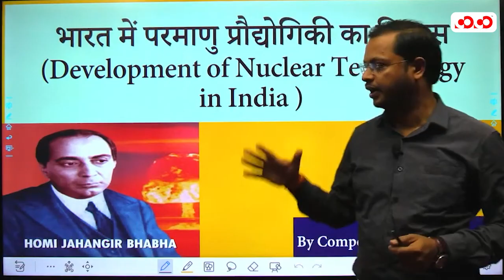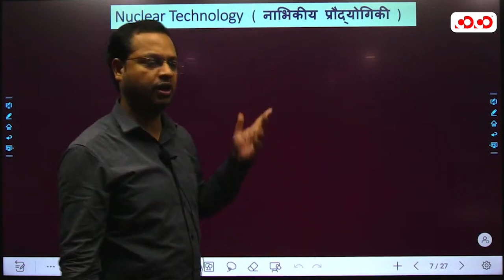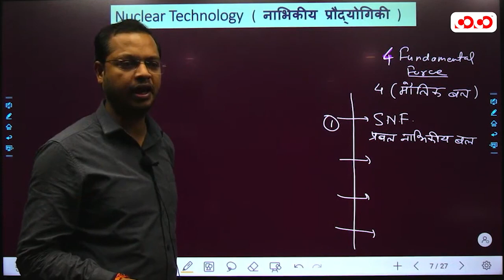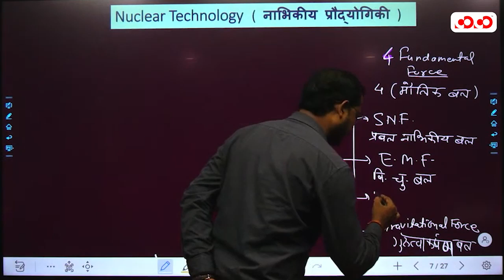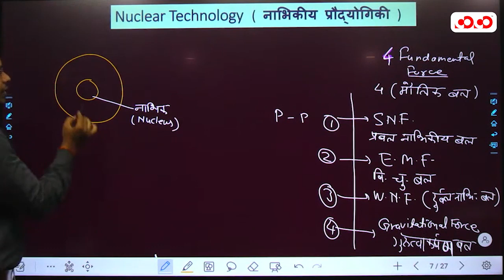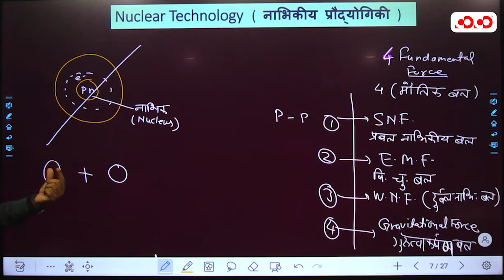Nuclear Technology By Hemant Sir